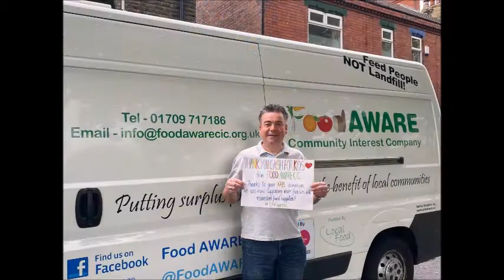Cash for Kids Appeal – Doncaster – Food Aware